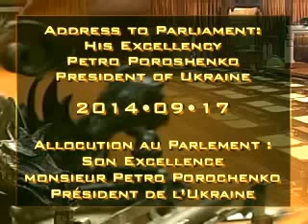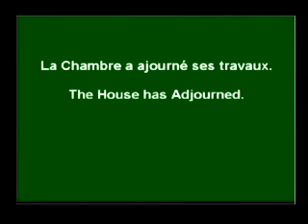Address to Canadian Parliament: Ukrainian president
Ukrainian president P. Poroshenko addressed to the Parliament of Canada on September 17, 2014